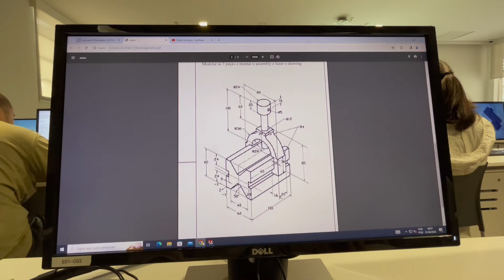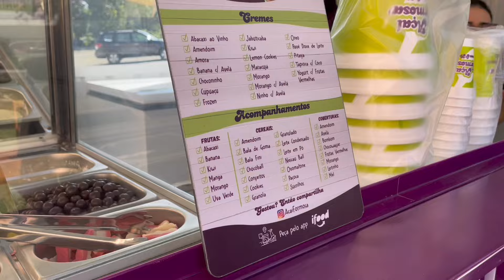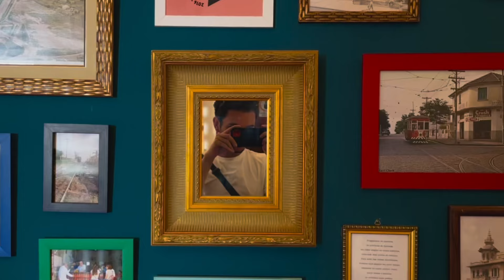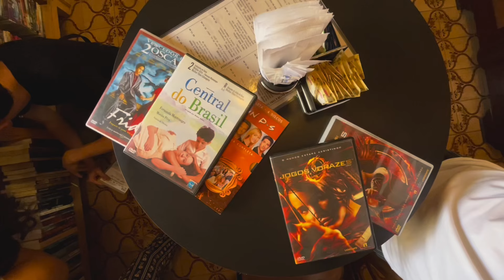são paulo vlog | final de semestre na faculdade de design, museu, sebo, lagum, etc.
dias felizes! espero que vocês gostem desse vlog tanto quanto eu.